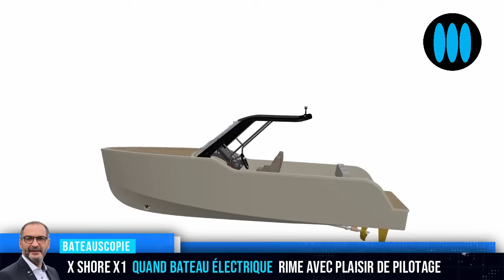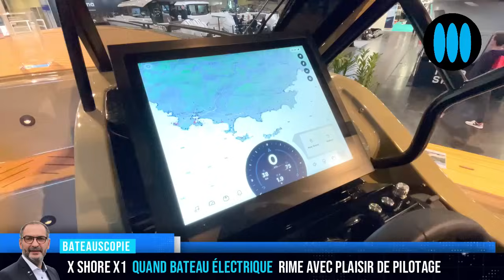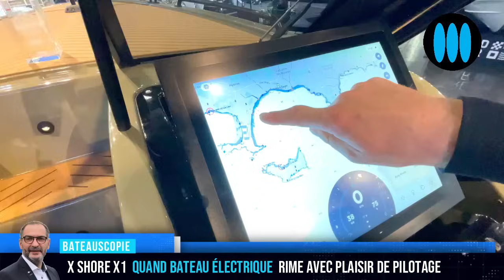X SHORE X1 - BateauScopie de 17 minutes de visite privée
Nautisme et bateaux à moteur - Les bateaux électriques portent l'image de navires sérieux, un peu ennuyeux, à force de vouloir être trop vertueux. Le constructeur suédois X Shore se démarque, avec une gamme de bateaux open performants, joueurs, tout en étant dotés d'une autonomie permettant de se faire plaisir sur des sortires à la journée. BateauScopie vous propose de découvrir le X Shore X1 en compagnie de Vincent Mazingue, de chez Actium Yachts, distributeur X Shore sur le Var.